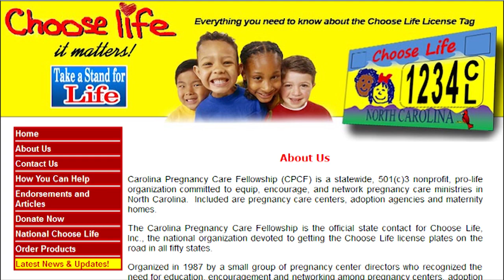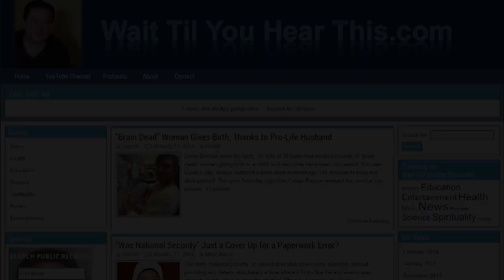How to Get Around the Ban Against Choose Life Plates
You may have heard the sad news.  North Carolina's "Choose Life" license plates were banned February 11th.  But it doesn't have to be the end of the story.